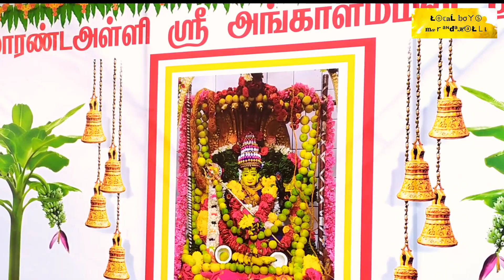"மாரண்ட அள்ளி அங்காளம்மன் திருக்கோவில் மயான கொள்ளை விழா -2023"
"மாரண்ட அள்ளி ஸ்ரீஅங்காளம்மன் திருக்கோவில் மயான கொள்ளை விழா  முழு வீடியோ தொகுப்பு -2023 "

&More Videos & More short Films &

&LocalBoys Marandhalli YouTube channel &

" தொடர்ந்து ஆதரவு தரும் அனைத்து நல்உள்ளங்களுக்கு நன்றி "